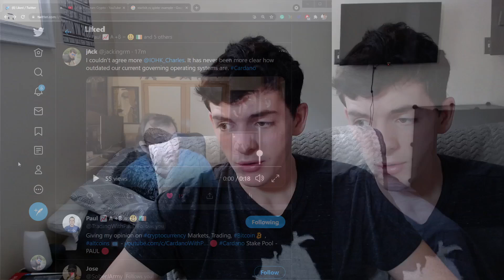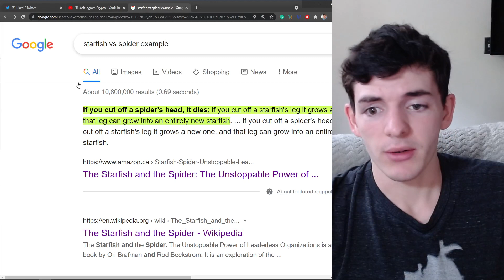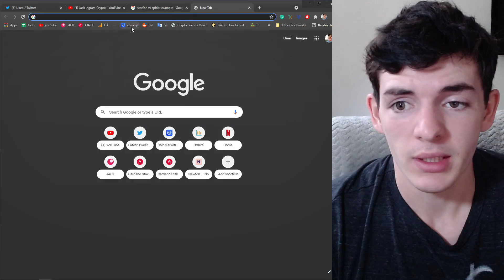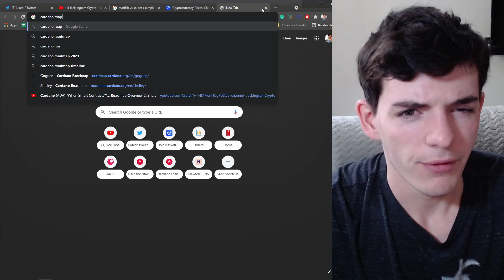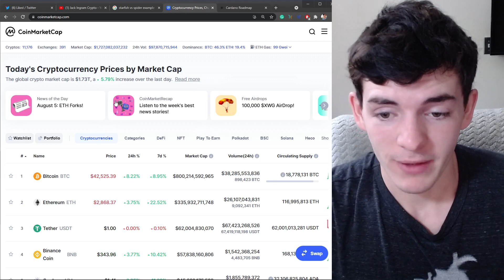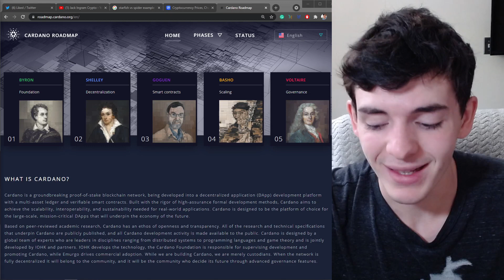Cardano (ADA): The Shining Starfish Of Our Era (Cardano Daily #40)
In this video, I go over Cardano & the starfish that it has become in a short amount of time. Come listen along as I explain this wild thinking towards a better more free future.

I’m investing in $WMT. A utility token built on Cardano that’s connecting the unconnected, banking the unbanked, and opening a new world.

addr1qy3a0h3mrz7kl9uuxm7asndw4nphs23qmqf4v226vgu6sp5u4js7s2y5k4ajhc3r9h6nzw75ksgdcw8mat2a2lrazrdqj7emn3